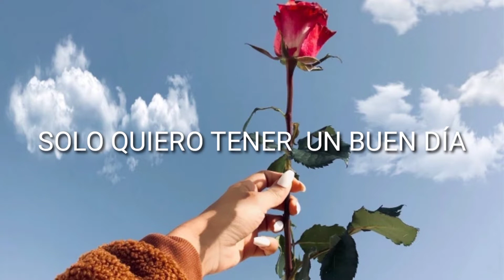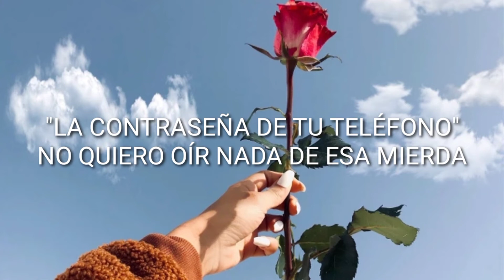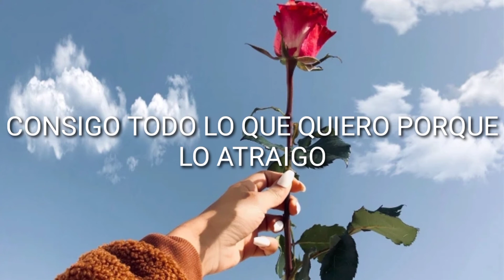La Canción Perfecta Para Manifestar La Ley De La Atracción (Just Like Magic)